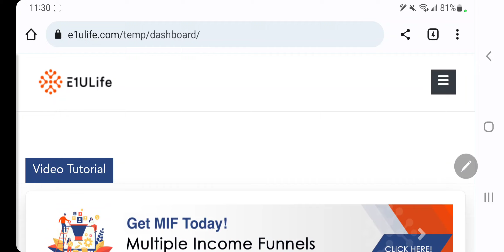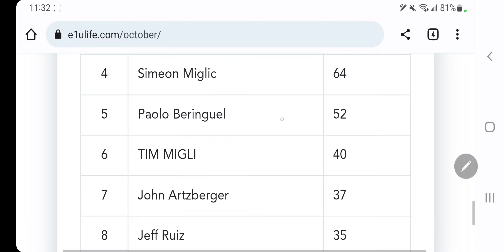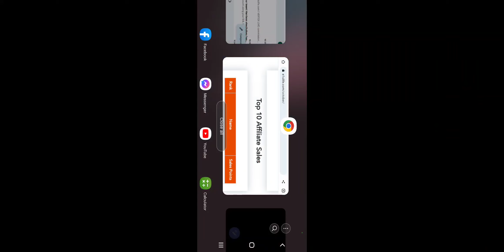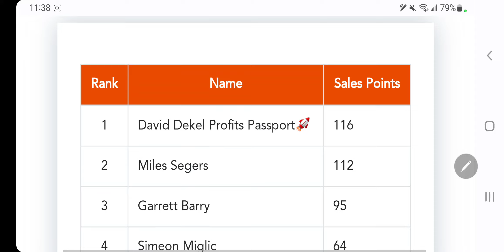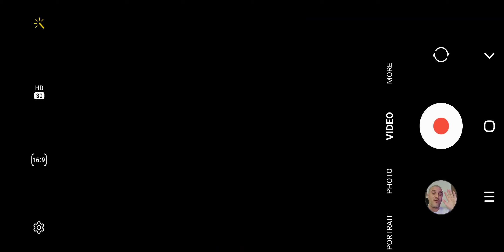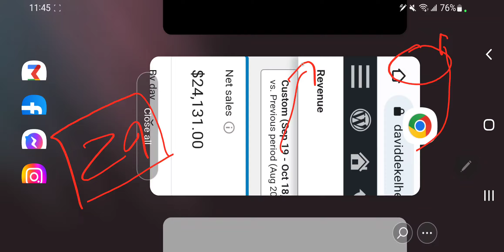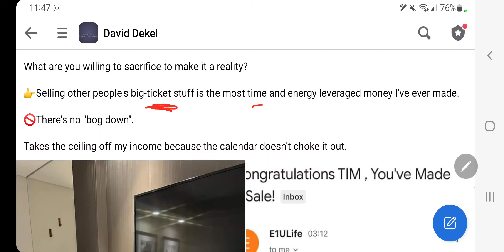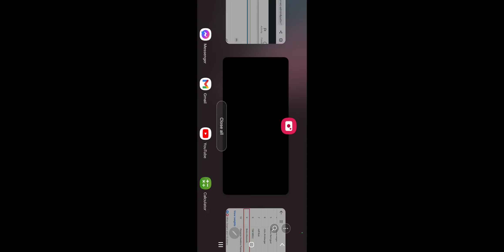Affiliate Marketing Tutorial for Beginners | Make Money With No Website | David Dekel - Join Now!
I've earned $50,531 in just 29 days and went from zero to this much number with a brand new affiliate marketing campaign. If you are interested in earning big commissions, then click on this link that will also teach you how to get 100% free traffic to your affiliate product with some secrets

Also, you can take advantage of my giveaway which includes a three night free hotel stay in sunny San Diego.

This video is for educational and entertainment purposes only. My results and the results of my members are not typical... There is no guarantee that you will earn any money using the techniques and ideas mentioned in this video. Your level of success in attaining the results claimed in this video will require hard work, experience, and knowledge. We have taken reasonable steps to ensure that the information in this video is accurate, but we cannot represent that the website(s) mentioned in this video are free from errors. You expressly agree not to rely upon any information contained in this video.

You're at the right video if you're searching for:
Earn money with affiliate marketing
How to make money with affiliate
Earn money online in 2022